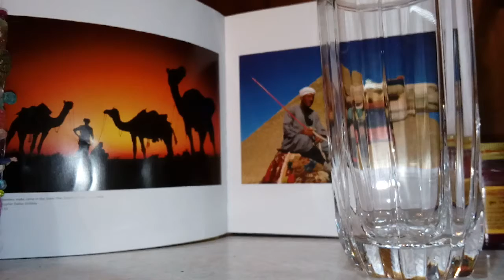Red Bay Cleveland Lighthouse Bitter Ale.